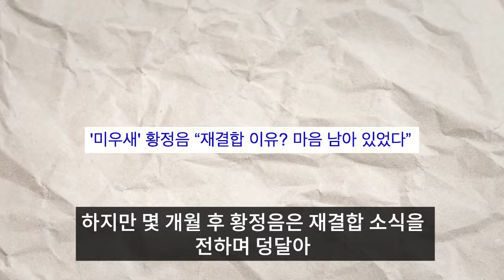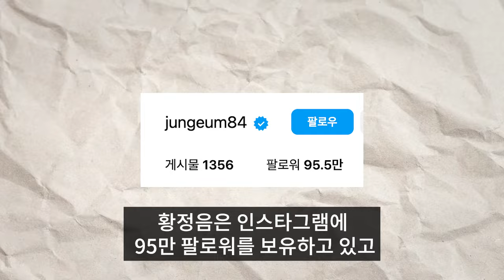황정음이 ㅂㄹ남편 이영돈, 기사 나기 전 인스타에 사진 올리고 박제한 충격적인 이유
연예계 이야기는 👉@i_know_your_past